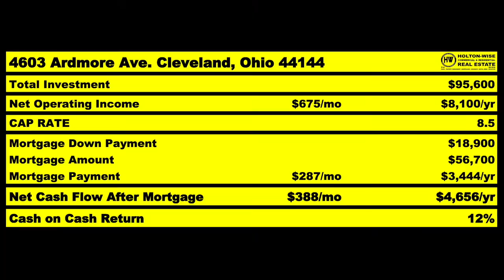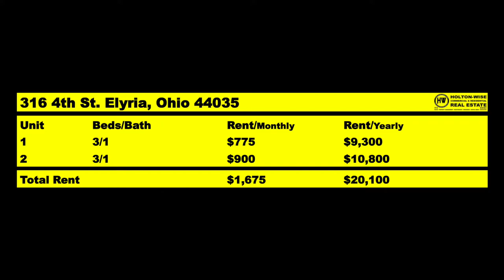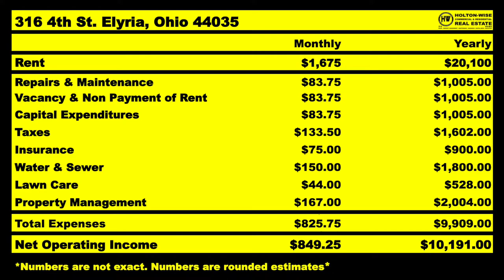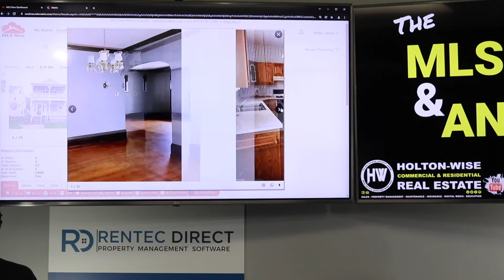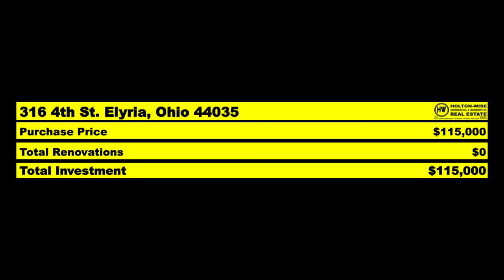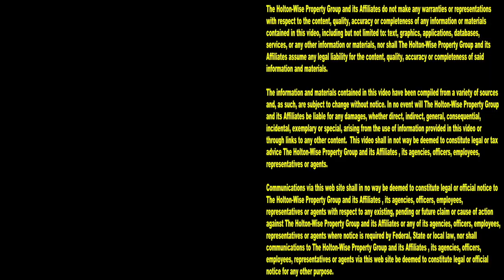Los Angeles Investors always getting Scammed in Cleveland | MLS Search & Analysis 1,466 - 316 4th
It's really easy to get scammed when you are buying a house out of state. There are a lot of real estate markets where investors from out of state, mostly California are shocked at how cheap the housing is. One of those markets is Cleveland, Ohio. If you are an out of state investor from California, you need to watch the 1,466th episode of The MLS Search & Analysis Show before you get ripped off in Cleveland, Ohio.

📺 HELPFUL RESOURCES
Holton-Wise FAQ